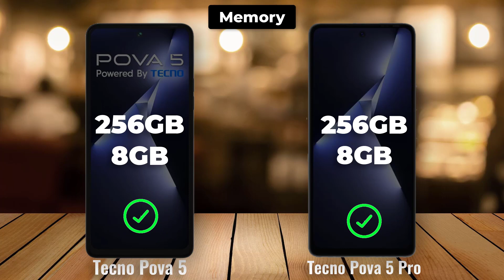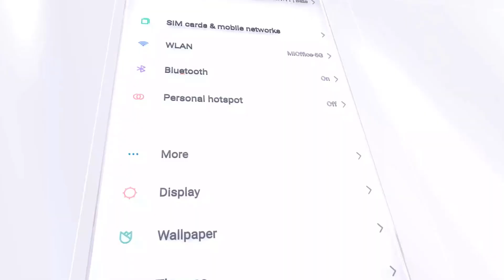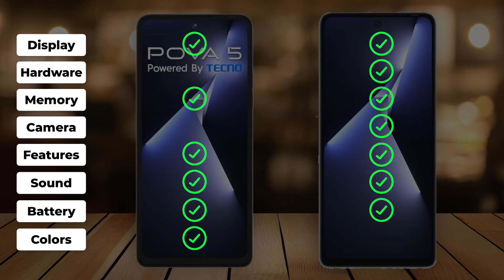Tecno Pova 5 vs Tecno Pova 5 Pro Full Comparison